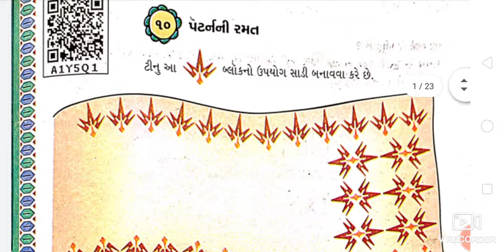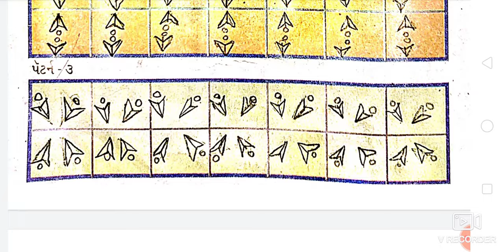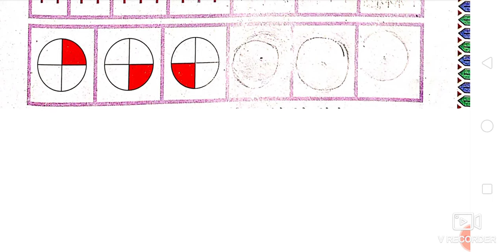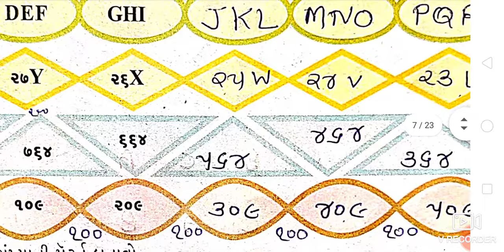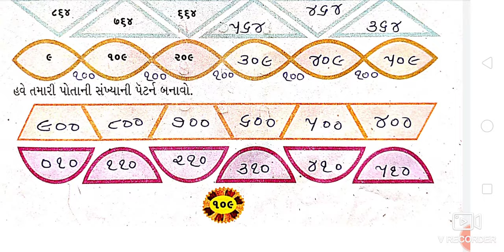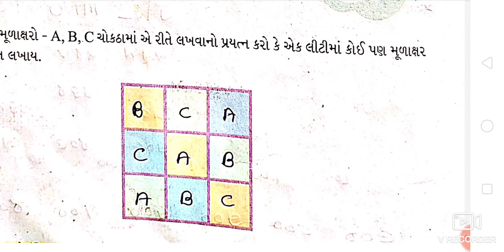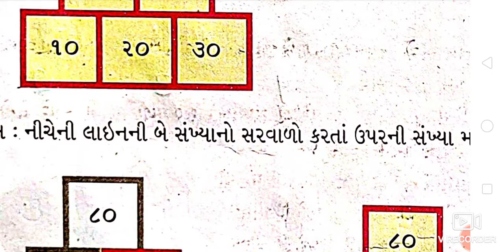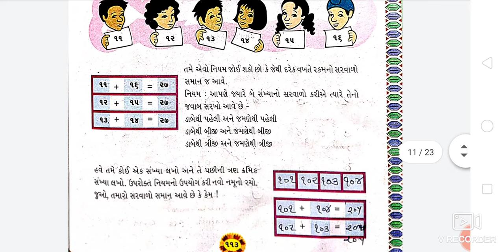ધોરણ 4 ગણિત પાઠ 10||પેટર્નની રમત||ભાગ 1|Std 4 Maths Ch 10|Sem 2|Ncert|Dhoran 4 Ganit Path 10|Part 1